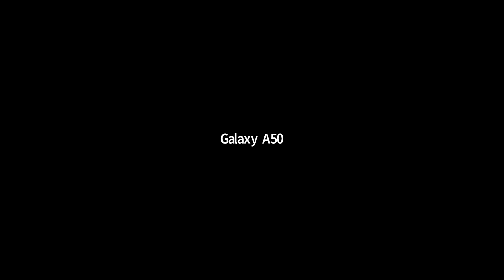陈氏太极(六)|志愿者活动